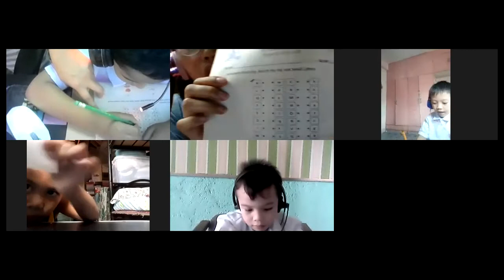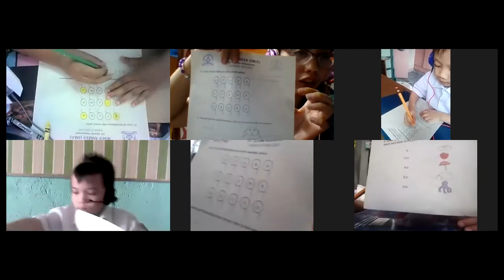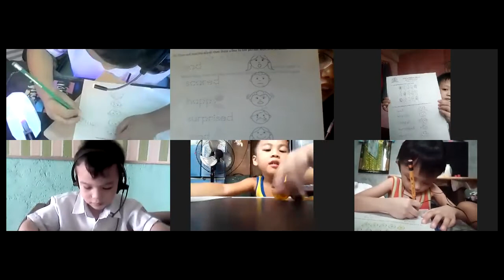Online Class Pre-Kinder (Letter Gg-Beginning Words, Sentences, & Activities)